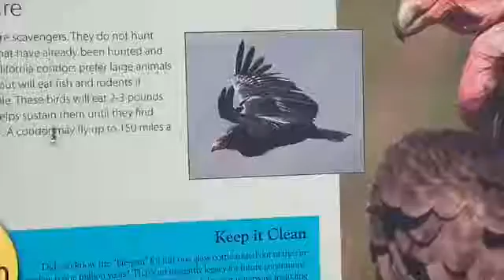カリフォルニア コンドル 74番 目を閉じたら白い California Condor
目を閉じると白いんですね？ｗ

74番さんがボスですｗ　いつも木の一番高いところにいますｗ
メスが４羽一緒に住んでいます。

4 females lives here and 74 is Alpha female, she usually stays highest point of tree comparing others.

コンドル　174
1998年3月にサンディエゴサファリパークで孵化し、2012年10月にサンタバーバラ動物園に到着しました。
すぐに群れの最も古いメンバーとして支配的な鳥になりました。
オレゴン動物園での飼育繁殖プログラムにいる間に3羽のひよこを飼育
彼女の3羽のひよこたちはすべてカリフォルニア州中部で解放され、今日では自由に自然の中を飛んでいます。

コンドル　327
2004年4月にサンディエゴサファリパークで孵化し、2007年3月にアリゾナ州のVermilion Cliffsで放映されました。
彼女を再訓練する努力にもかかわらず、キャンピングカーから餌を与えられ、繰り返しキャンプ場に戻りました。
2年後に野生から保護され、 2010年1月にサンタバーバラ動物園に到着しました。
彼らは大人に成長すると動物園の若い鳥のメンバーとして機能します

コンドル　524
2009年5月にサンディエゴサファリパークで孵化
祖父母として「創始者の鳥」を持っています。コンドルの回復作業の開始時に捕獲飼育のために持ち込まれた最後の野生のコンドルのうち、父親側ではAC9（21）とAC8（12）、母親側ではAC2（6）とAC3（10）
2017年11月にサンタバーバラ動物園に到着し、すぐに群れの動態を変えました
彼女は摂食中の「先入れ先出し」であるため、キーパーによって「プッシュ」と呼ばれます
摂食中に、より優勢で優勢な鳥を追い払おうとします。

コンドル　603
2011年4月にBig Surで孵化したが、鉛中毒およびマイクロゴミ摂取治療のため2ヶ月後に野生から保護された。
彼女の左翼の完全な使用を失い、彼女が野生に戻るのは難しい。
キーパーが「クリエイティブな飛行」と呼んでいるが　片方の羽を使い放飼場の中を軽く飛ぶことはできます。
群れの「つつく順序」ランクで最も低い